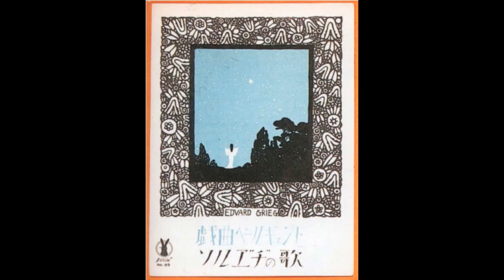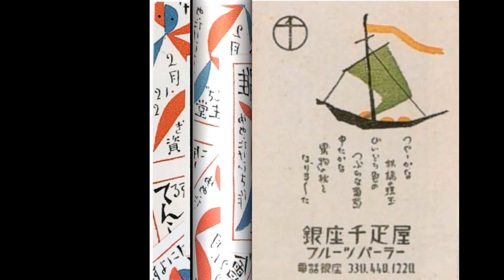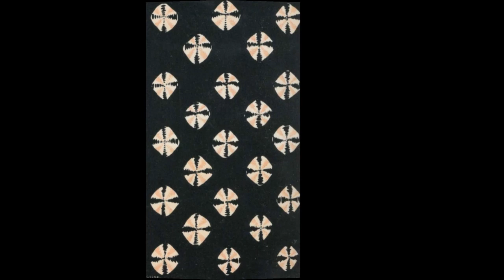ネット美術館＿竹久夢二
BGMは竹久夢二が作詞した『宵待草』。
彼は大正時代、超売れっ子のグラフィックデザイナーであり作家でもありました。